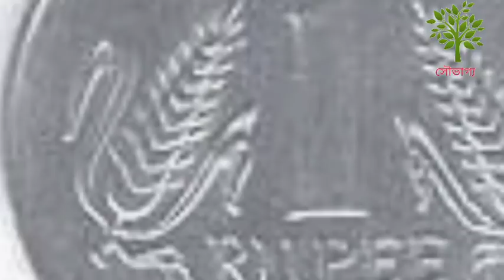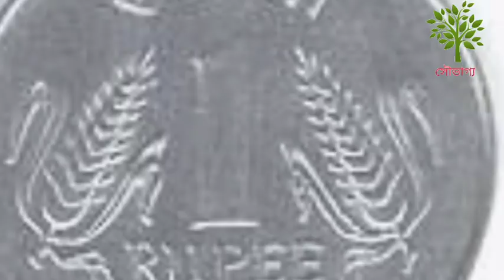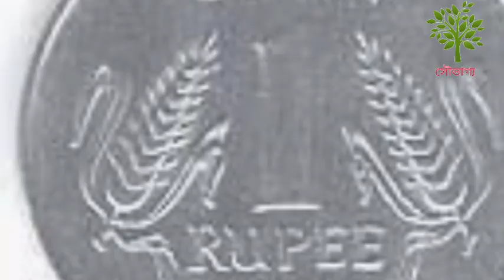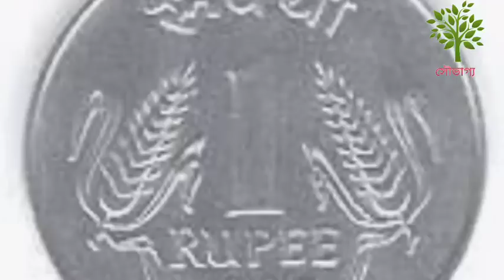একটি মাটির প্রদীপের তলায় রাখুন এক টাকা আপনি রাজা হবেন। তুলুসিপাতা tulusi